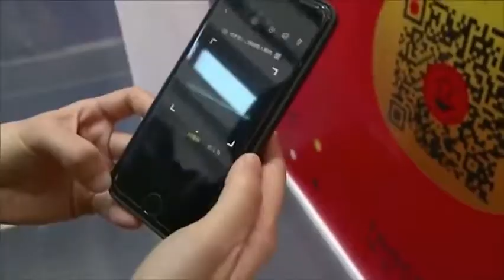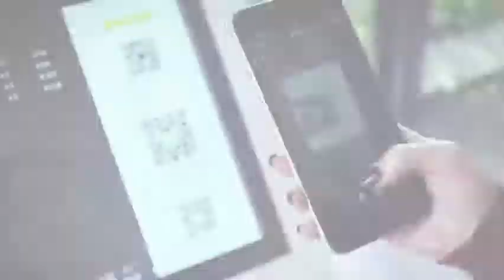La cafetería autónoma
La entrada al Tao Café, cuenta con barreras de acceso semejantes a las existentes en los transportes públicos, con los clientes escaneando sus celulares inteligentes para ingresar, La tienda, que tiene una superficie de 200 metros cuadrados, proporciona bebidas, comida rápida y bocadillos y puede recibir a 50 clientes a la vez. Para entrar y realizar una compra, a los consumidores solo se les pide un teléfono móvil inteligente con la aplicación de comercio electrónico Taobao de Alibaba. la cafetería sin cajeros combina sensores ópticos automáticos y el reconocimiento facial, todos los artículos de la tienda están digitalizados. Se puede reconocer digitalmente cada uno de ellos, su lugar en los estantes y su compra. Las mercancías disponibles en la tienda son entre un 20 y un 30 por ciento más baratas que las que se venden en otras. Cuando los clientes terminan su compra, escanean otro código QR para salir del recinto.